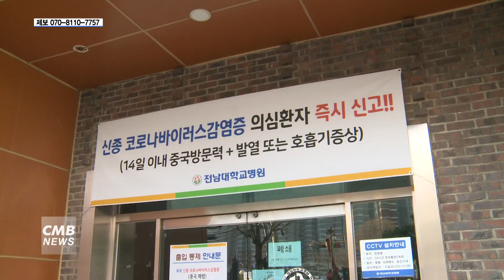[광주뉴스] 조선대학교, 2020학년도 1학기 개강 2주 연기